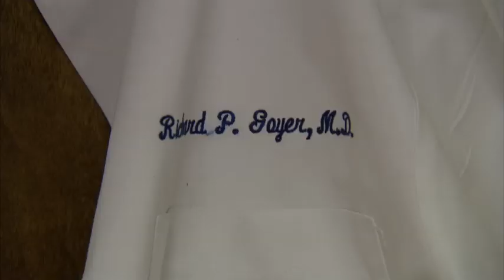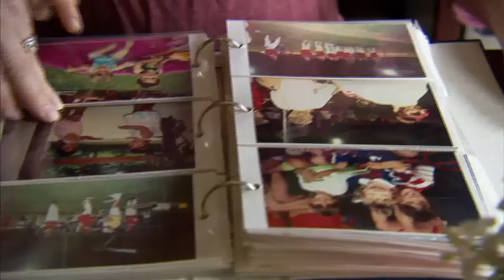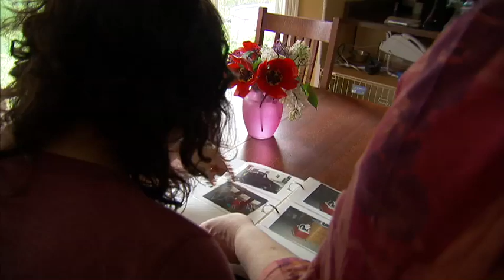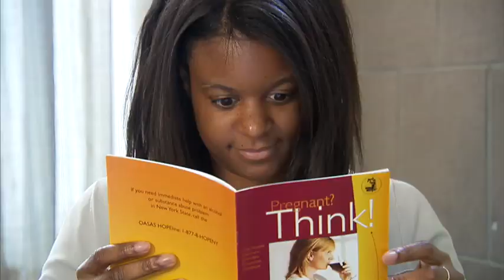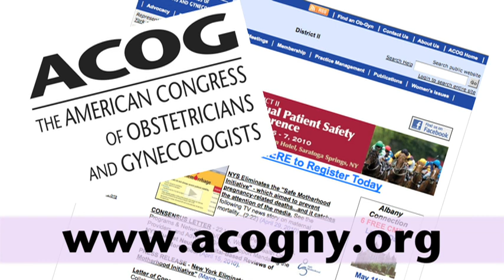Fetal Alcohol Spectrum Disorders (FASD) - Pregnant? Think! Don't Drink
PATIENT EDUCATION VIDEO:  Fetal Alcohol Spectrum Disorders (FASD) is an umbrella term that describes the range of effects that can occur in an individual whose mother drank during pregnancy.

Children exposed to alcohol in utero are at risk for growth deficiencies, facial deformities, central nervous impairment, behavioral disorders, and impaired intellectual development. ACOG District II is committed to educating the public of the risks and consequences of drinking alcohol during pregnancy, while offering obstetric providers the proper training and education necessary to improve practice and prevent FASD.